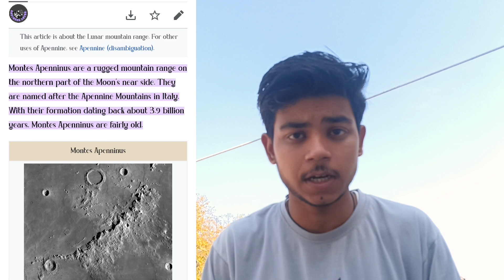Capture Appeninus Montes through my 60mm telescope 🔭 दूरबीन के मदद से चंद्रमा का पहाड़ देखिए 🔭🤯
Appeninus Montes through my 60 ,mm telescope 🔭 दूरबीन के मदद से चंद्रमा का पहाड़ देखिए 🔭🤯

Hey I Am INDIAN 🇮🇳 ANYTHING ASTRO
Today I will Show you Capture Appeninus Montes through my 60mm telescope 🔭 दूरबीन के मदद से चंद्रमा का पहाड़ देखिए 🔭🤯

1) "Hotham - Morning Thoughts is undera Crcative
Music powcrd by Breaking opyright

2. Drive T'own by Hotham / hothammusic

4) Sppheiros - Chillout Sppheiros- Embrace

5) Sunrise - Mchul Choudhary / mehulchoudhary

7.Sappheiros - Embracë is under a Creative

Credits:-
Thumbnail- Mukesh
Director & Editor -Mukesh
Script By- Mukesh

Jai Hind 🇮🇳